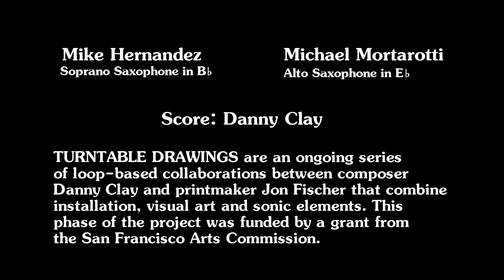turntable drawinng 20 open studios 2017